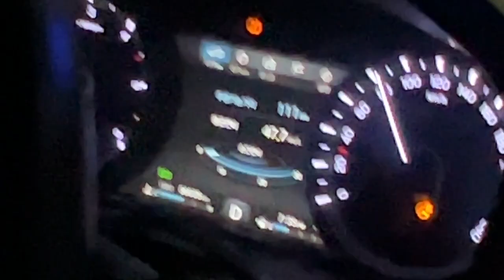눈 쌓인 산으로 렉스턴스포츠 스노우 오프로드 눈 덮인 계단타기 성공할까?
렉스턴스포츠 타고 눈쌓인 산을 올라가요
항상 안전이 최고